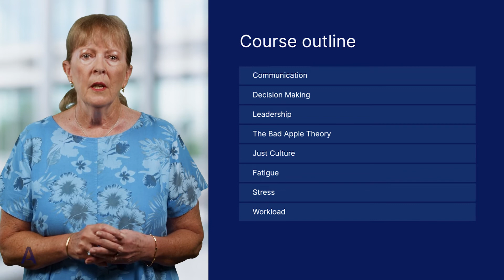Human Factor Topics in Safety Investigations by Deborah Lawrie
In this course we will cover several different human factor topics which will help a safety investigator examine any safety event to understand what went wrong on the human side, to discover why it went wrong and to be able to suggest measures that may help prevent similar occurrences in the future.

This course is included in the online program - Investigation of a Safety Event.